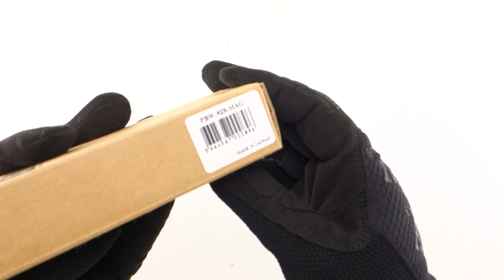B&W Chargeur pour M92 POSEIDON GAZ Blowback DMDIFFUSION PBW-92S-MAG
Spécialiste dans la distribution d’airsoft guns, répliques, sécurité, Co2 4,5mm et accéssoires. DM Diffusion grossiste au service des détaillants de la France entière.
Founded in 2003, DM Diffusion specializes in the distribution of airsoft guns and accessories. Wholesaler serving retailers throughout France. Welcome on the Official channel